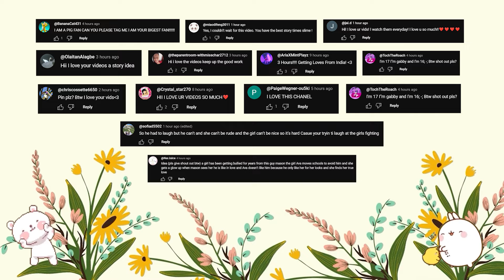TEXT To Speech Emoji Groupchat Conversations 💥👉 Does he know my feelings all along? 🍅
0:11      If only I had the courage to tell him
17:20    U discriminated against homosexuals
21:26    I have never met such a cute person
25:51    There is nothing easy that is rewarding
30:36    I wish I wasn't here from the beginning